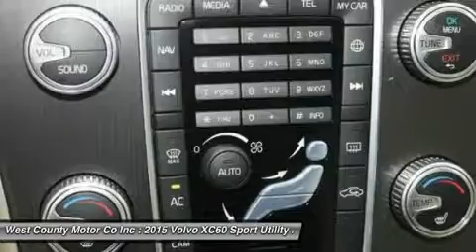2015 VOLVO XC60 Manchester, MO 17525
2015 VOLVO XC60 Manchester, MO
Stock# 17525

Looking for the right car? Today could be your lucky day. With 0 miles, this Seashell Metallic, 2015 Volvo XC60 equipped with Automatic transmission could be yours. Request more information and set up a test drive right away.